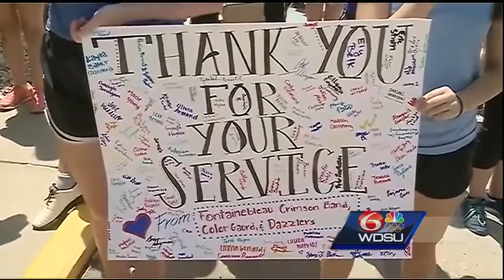Fontainebleau High Crimson Band surprises law enforcement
The Fontainebleau High School Crimson Band took a break from band camp and went on a whirlwind tour through Mandeville and Covington stopping at various law enforcement agencies to perform "America the Beautiful" in a show of appreciation.